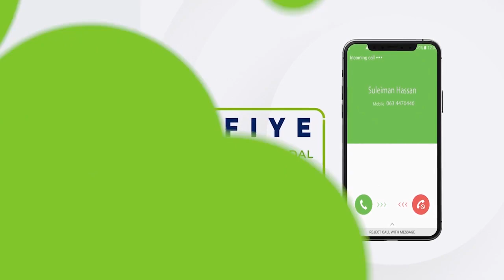Raashin dhacay ayaa haayada dhawrista tayadu duleedka Berbera ku gubtay.